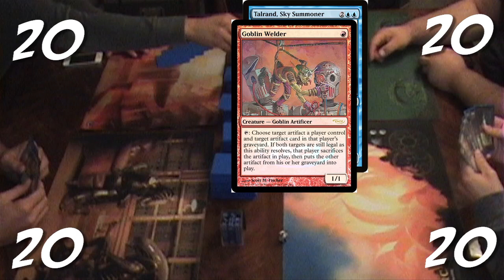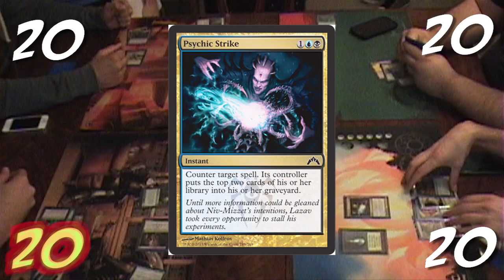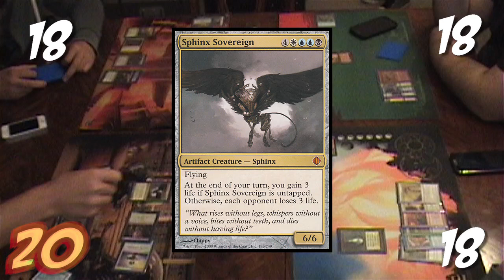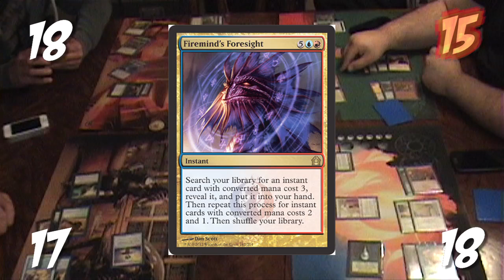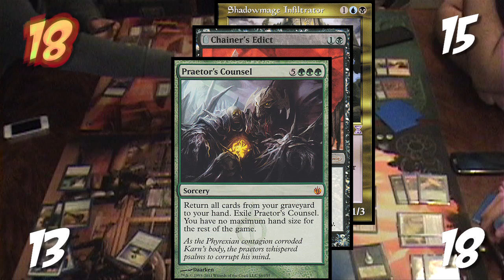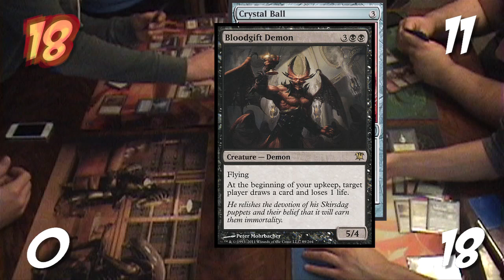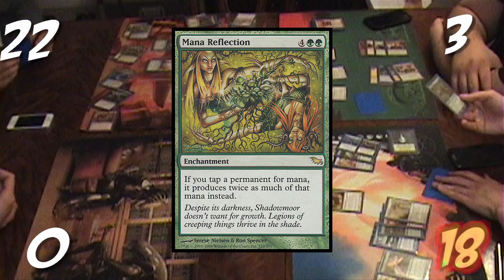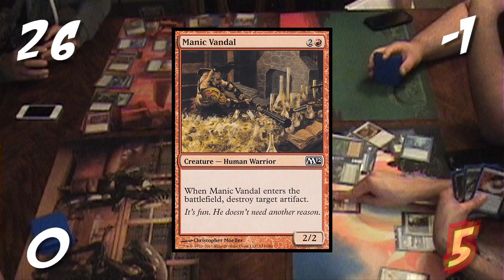MTG 4-Player Big Deck; Magic Gameplays by Clonehead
This is another game of the extremely fun and challenging Magic format Big Deck. The list of cards in the Big Deck can be seen at: